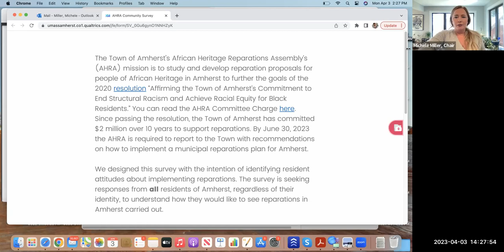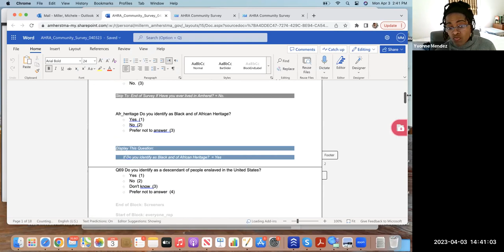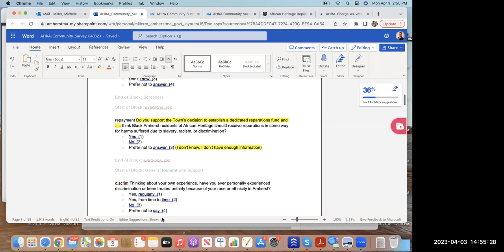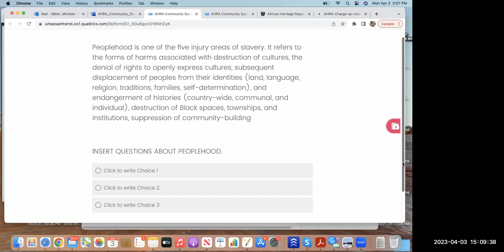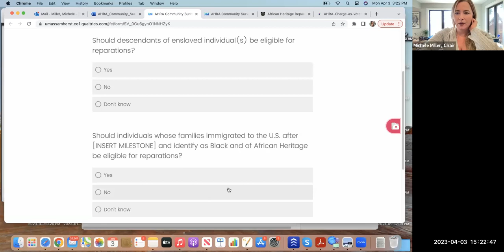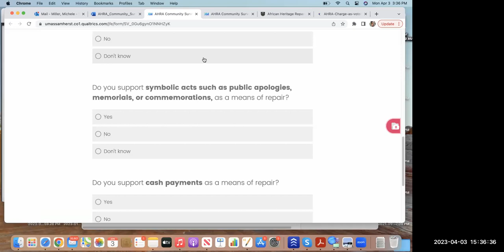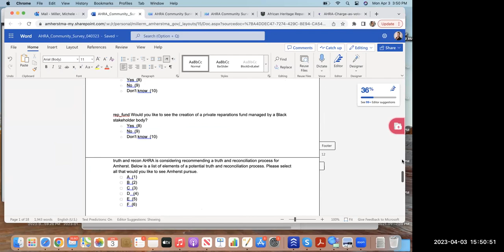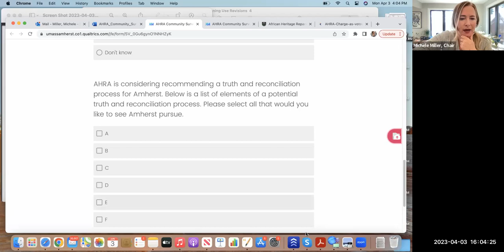African Heritage Reparation Assembly Apr 3, 2023